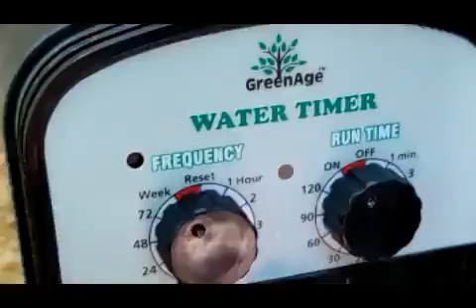GreenAge Automatic Water Timer - Settings